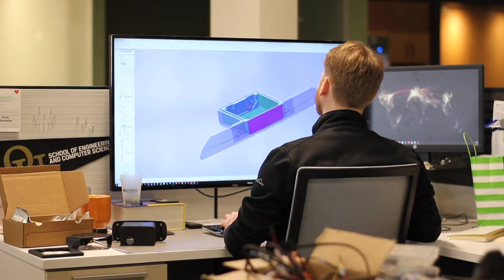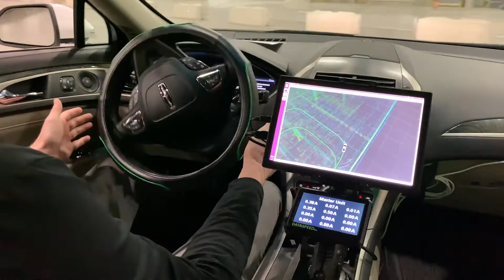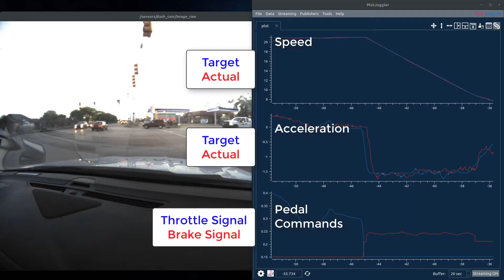About Dataspeed Inc., A Leader in Autonomous Vehicle Solutions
Dataspeed Inc., located in Metro Detroit, provides complete autonomous research and development vehicle integrations that allow engineers to get up and running quickly on their algorithm, sensor, or data research. Dataspeed’s automotive-grade by-wire solutions form the foundation of these platforms. Hundreds of customers have trusted Dataspeed’s team of expert software and hardware engineers with their driverless car projects, including sensor developers, software companies, mobility-as-a-service providers, military, and universities. Dataspeed is dedicated to building innovative AV solutions that are safe, reliable, and cost-effective.